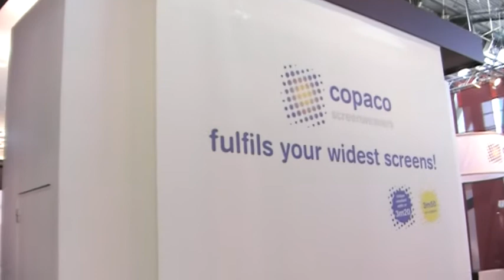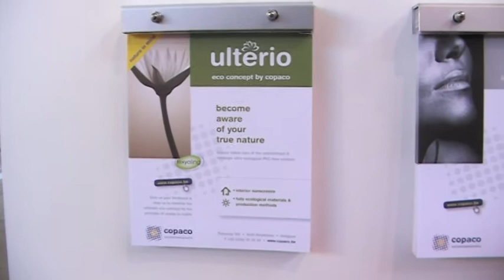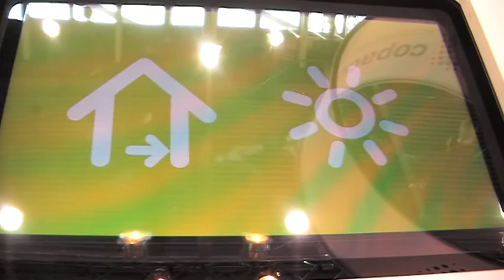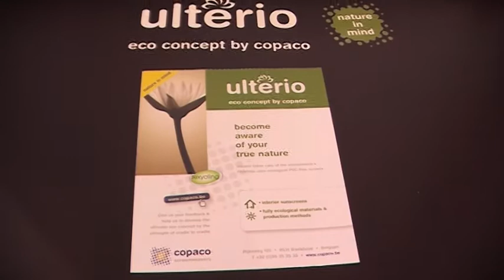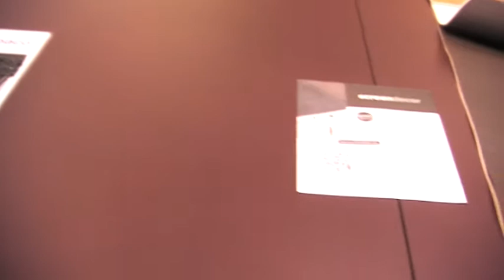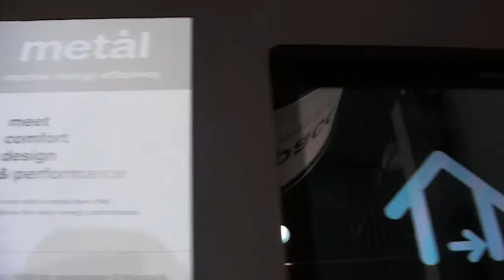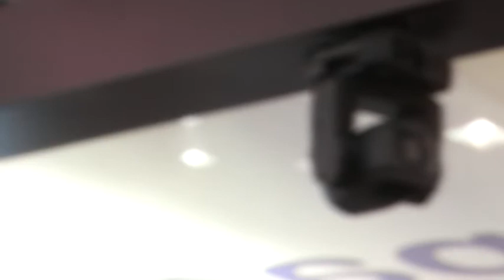Copaco @ R+T 2012 Stuttgart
Check out the COPACO booth on R+T 2012, the leading world trade fair for roller shutters, doors/gates and sun protection systems in Stuttgart (from 28 February to 3 March 2012)